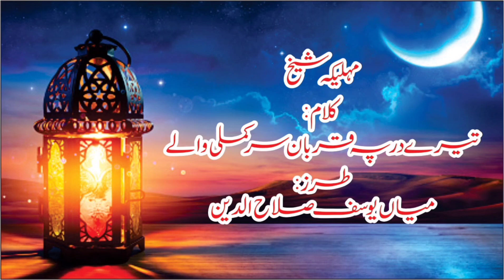Tere Dar py Qurban By Mahlika Shiekh || Virsa Heritage Special With Siraat-e-Naat